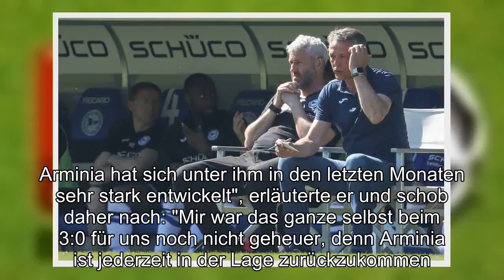"Ich bin nicht enttäuscht, ich bin richtig sauer": DSC-Trainer nach Ingolstadt-Spiel angefressen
Bielefeld - Sang- und klanglos ging am Sonntag der DSC Arminia Bielefeld gegen den FC Ingolstadt unter.Drei Tore schenkten die Schanzer den Arminen ein und sorgten dafür, dass DSC-Trainer Uwe Neuhaus nach dem Abpfiff sichtlich bedient war."Ich bin heute nicht nur enttäuscht, sondern schon richtig sauer.Wir spielen wieder eine fantastische erste Hälfte und machen die Tore wieder nicht", erklärte der 59-Jährige auf der Pressekonferenz nach dem Heimspiel und fügte an: "Kämpferisch kann ich meiner Mannschaft keinen Vorwurf machen, im Abwehrverhalten dagegen schon." Kapitän und Innenverteidiger Julian Börner sah es ähnlich wie sein Coach, kritisierte allerdings nicht das Abwehrverhalten."In der ersten Halbzeit haben wir wieder richtig stark begonnen.Machen dann allerdings leider keine Tore und bekommen dann aus dem Nichts das 0:1.Für die zweite Hälfte hatten wir uns dann natürlich viel vorgenommen und bekommen dann kurz nach Wiederanpfiff einen Dämpfer.Gegen einen tiefstehenden Gegner hatten wir es dann schwer zurückzukommen und haben mit dem Ball dann leider keine Lösungen gefunden", stellte er nach der Partie klar.Tomas Oral, der Trainer der Ingolstädter, war hingegen froh, dass seine Mannschaft drei Punkte im Abstiegskampf gut machen konnte und verriet, dass er Respekt vor dem Spiel bei der Arminia hatte."Ich kenne die Spielweise von Uwe Neuhaus sehr gut und respektiere seine Arbeit der letzten Jahre sehr.Arminia hat sich unter ihm in den letzten Monaten sehr stark entwickelt", erläuterte er und schob daher nach: "Mir war das ganze selbst beim 3:0 für uns noch nicht geheuer, denn Arminia ist jederzeit in der Lage zurückzukommen." Neuhaus kündigte auf jeden Fall an, dass er das Spiel analysieren werde und er dann mal weitersehe.Was das im Endeffekt für jeden einzelnen Spieler bedeutet, wird sich spätestens am Montag, den 29.April, beim Auswärtsspiel gegen den MSV Duisburg (20. "Ich bin nicht enttäuscht, ich bin richtig sauer": DSC-Trainer nach Ingolstadt-Spiel angefressen
Ich, nicht, enttäuscht, richtig, sauer, DSC Trainer, nach Ingolstadt Spiel, angefressen